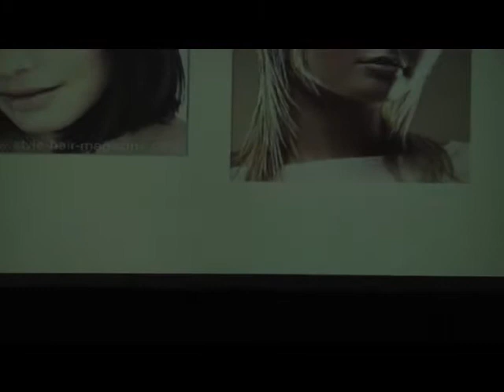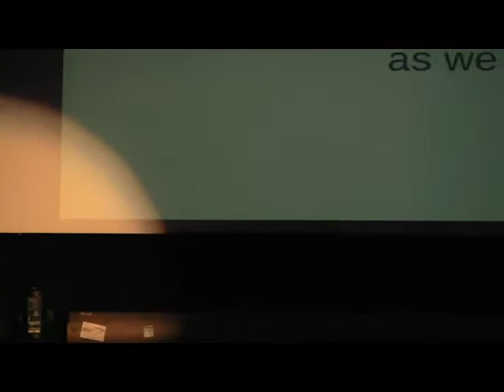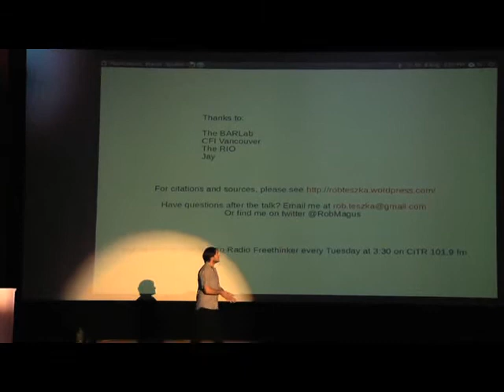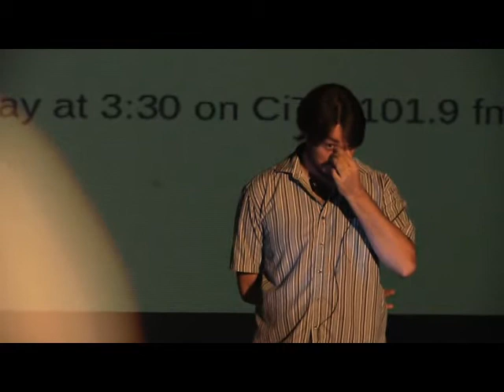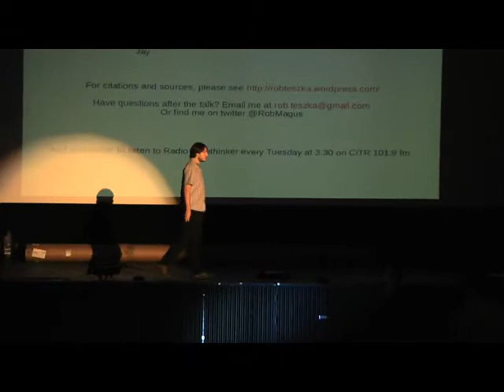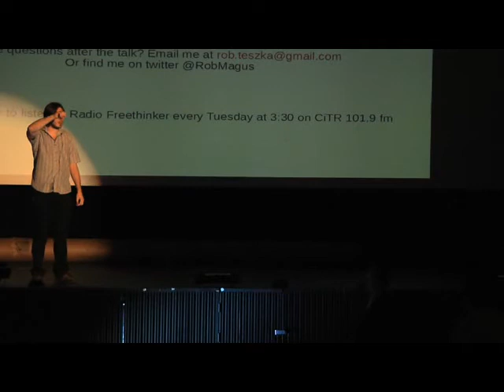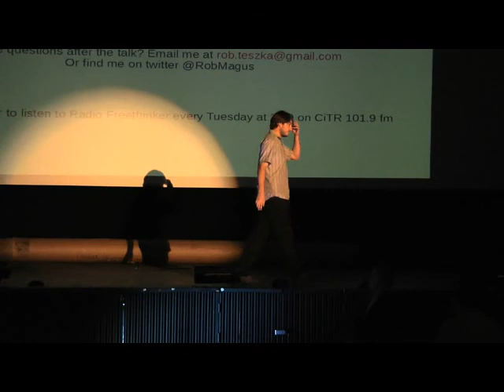Rob Teszka - The Lying Brain - New Bright Lights Ep 1.3 p5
The Lying Brain: We live under the assumption that we are aware of everything around us, and that the way we think is reasonable.  However, research in cognitive and social psychology reveals that our eyes lie, our brains make up stories, and our decisions are far more influenced by the environment than we'd care to admit.  This talk (and the lively discussion following) will show the results of some surprising studies into the nature of the mind, and our awareness of its capabilities.

Rob Teszka is a cognitive psychologist, science promoter, co-host of Radio Freethinker, and self-professed geek.  Currently working at the Brain and Attention Research Lab at UBC, Rob is interested in how people's perceptions, beliefs, and decisions can be influenced by their environment and unconscious biases.  He worries that people tend not to be aware of these influences, and that our society is based on the incorrect assumption that we cannot fool ourselves.  Through radio, social media, blogging, and research, he hopes to show that most everything is not always as it seems.